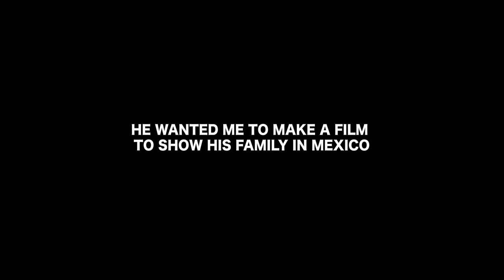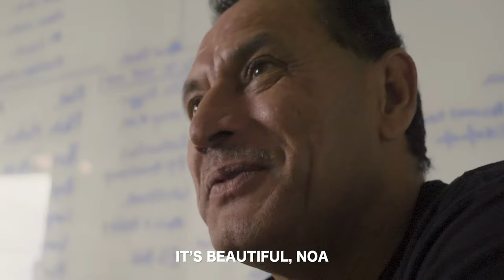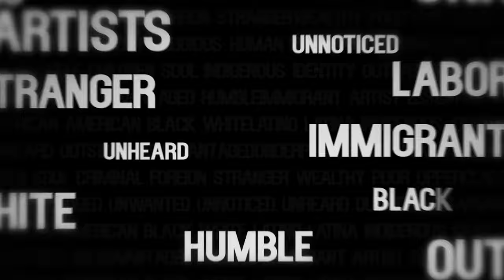The man who outworks everyone - THIS IS RUBEN - // "Unwritten" Documentary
Ruben was one of the custodians at a WeWork building I worked out of in Los Angeles. Over the months we build up a relationship until one day he asked me if I would make him a film showing his family back in Mexico what he does for work.

Unfortunately, due to Covid19, it has been harder to find sustainable work for Ruben.

"Unwritten" is a 7 episode documentary series I directed, shot, edited over the past 6 months. This series is completely unscripted hence the name, "Unwritten." Every person you see in this series were people I met by chance who left an impact on myself, inspiring me to share their story with you. This series introduces people from Ghana, India as well as Los Angeles where I currently operate out of.

Authenticity is only attainable when you yourself do not know what to expect.